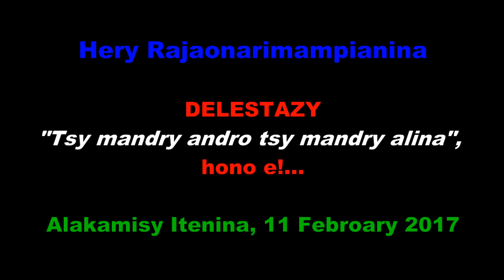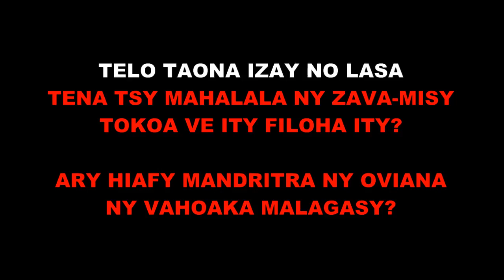Hery Vaovao. Delestazy: Tsy matory andro tsy matory alina, hono e!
2013. Nanao fanamby izy fa tsy hisy izany delestazy izany ao anaty telo volana raha izy no lany ho filoham-pirenena.
2014. Lany tokoa izy ary nanao fianianana fa tena hanaja ny lalampanorenena toa ny anakandriamaso.
2017. Voahitsaka tanteraka ilay lalampanorenena ary vao maika nitombo andry aman'alina ny delestazy manerana an'i Madagasikara.
Izao indray masahy milaza fa tsy matory andro tsy matory alina, hono ny Jirama. Mbola mahazo mino foana ny Malagasy? Asa aloha fa izaho vahiny...